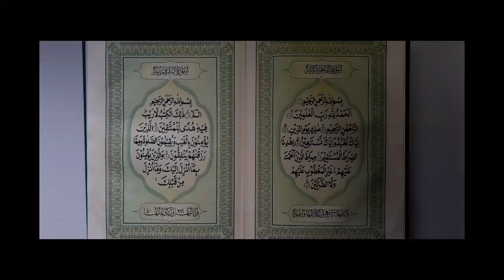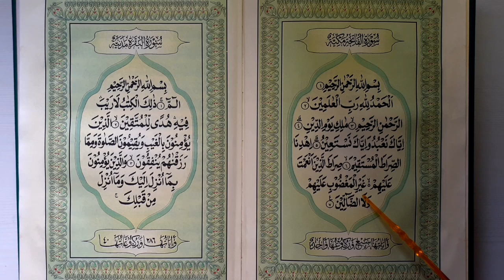Al-fatihah Ayat 7